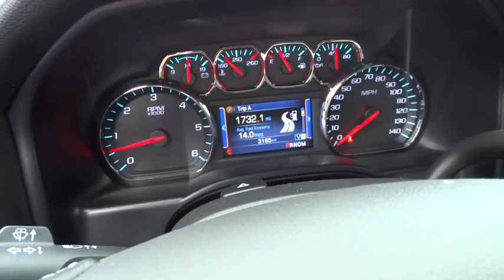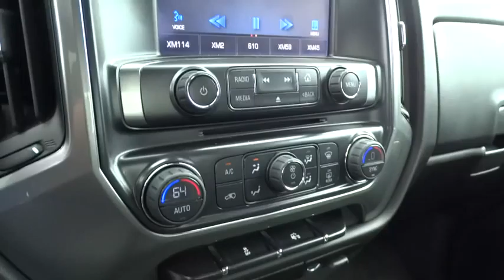2014 Chevrolet Silverado 1500 Columbus OH, London, Springfield, Hilliard, Dublin 124954A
2014 Chevrolet Silverado 1500 LT - Stock#: 124954A - VIN#: 3GCUKREC0EG124954